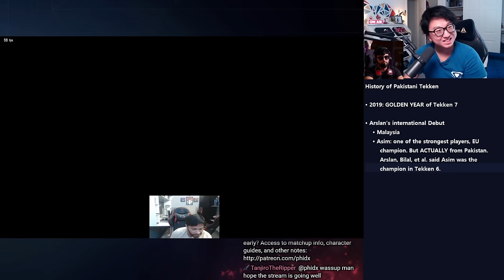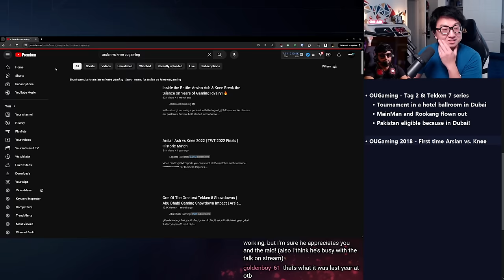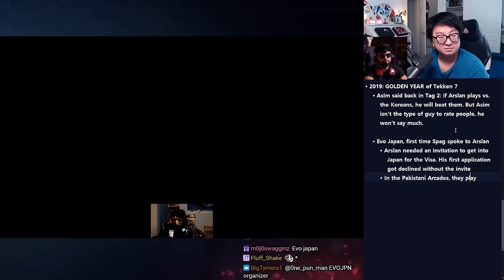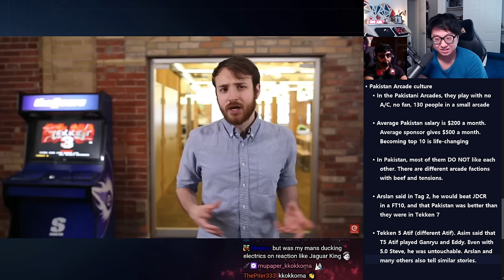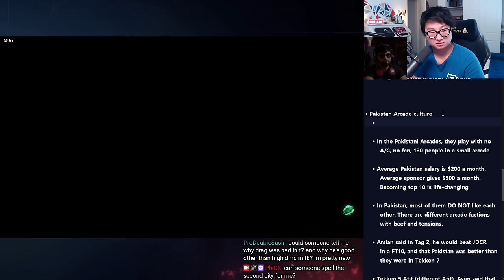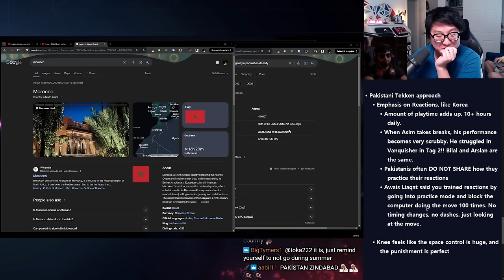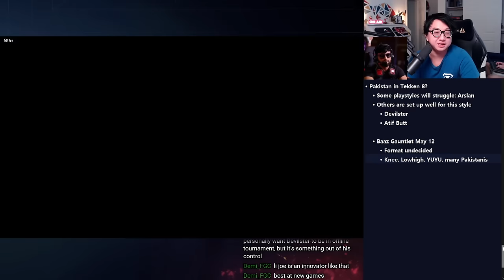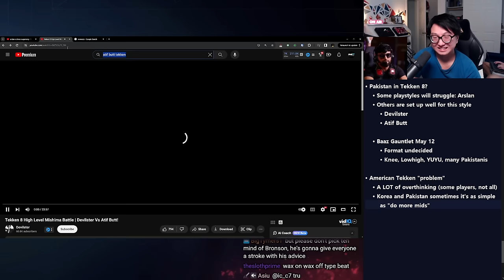Why Pakistan Rules Tekken. (ft. Spag)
00:00 - intro
2:14 - start
6:12 - Asim Moves to london
9:20 - EU Vs. US
10:21 - The best players of Pakistan
11:29 - OUGaming Tournament
12:50 -  Knee Vs. Arslan for the first time
14:45 - WCG tournament
16:25 - arslans debut
24:24 - Pakistans conditions are different
29:29 - Pakistani legends
32:31 - Pakistan arcade culture
36:24 - Pakistani reactions
42:14 - Pakistan's Tekken Cities
43:54 - Takedown Tekken Tournament
48:21 - Tekken Machines were easier to get
50:52 - Visa Problems
52:55 - How good is pakistan?
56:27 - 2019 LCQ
1:00:27 - Pakistan T8 Future
1:02:35 - NA's Problem
1:09:33 - Outro